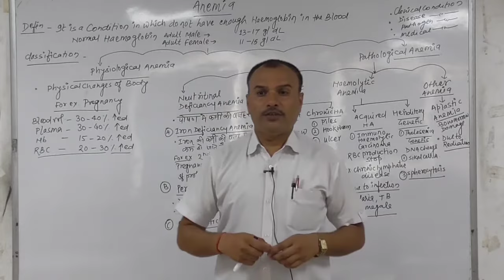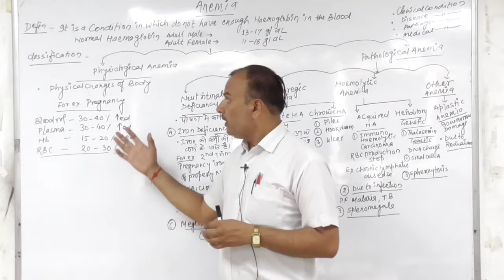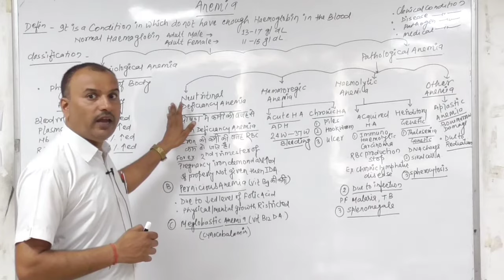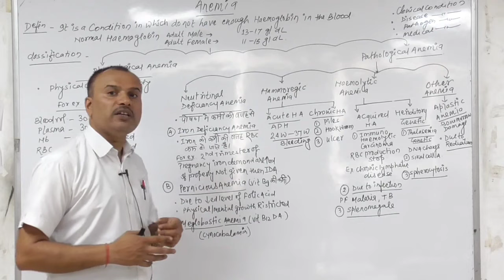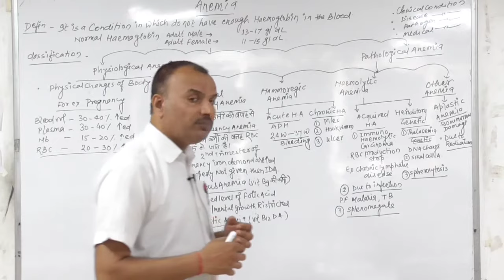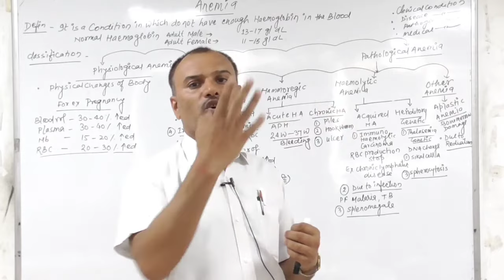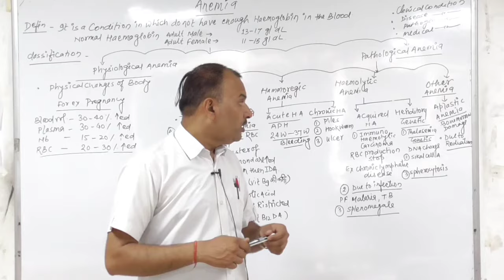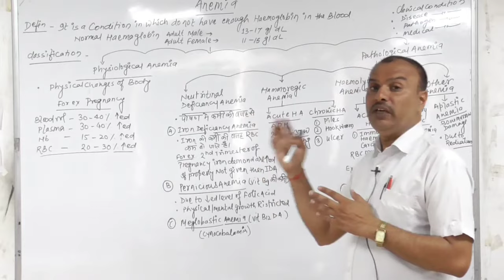WHAT IS ANEMIA AND CLASSIFICATION ||IN HINDI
today we had discussing anaemia how many types of anaemia and what is anaemia anaemia basically types of main disease